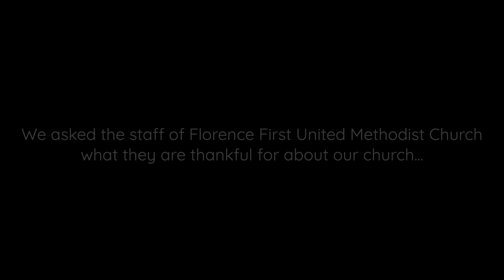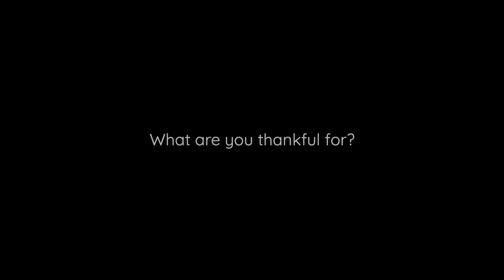We Are Thankful | FUMC Staff Gives Thanks